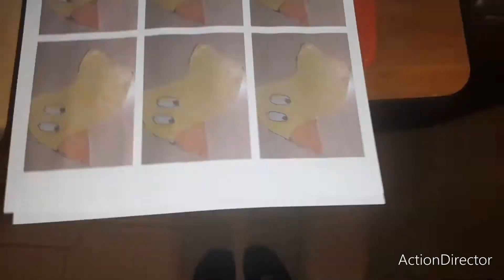Carnevale di Viareggio 2016 - "Mody, Duck - Planet plastic show" - (Carro in Costruzione)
Ecco il Carro di 1°Categoria di Alessandro Avanzini "Mody, Duck - Planet plastic show".
Tema del Carro: Una favola per bambini. C’era una volta… Esattamente nel 1992 l’Eden Laurel, un cargo partito da Hong Kong e diretto a Tacoma negli Stati Uniti naufraga nel bel mezzo dell’Oceano Pacifico.
Il “prezioso carico” destinato alla The First Years, un’azienda nord-americana di giocattoli per l’infanzia, si disperde nel mare.
Comincia così l’infinita odissea di ventottomilaottocento paperelle che dal Pacifico settentrionale migrano verso il Sud America, l’Australia, Honolulu oppure verso il gelo dello Stretto di Bering tra
Russia e Alaska.
A distanza di circa vent’anni questi innocenti giocattoli ancora viaggiano per il pianeta, magari spiraleggiando nel Panici Trash Vortex, oppure come nel 2012, finendo spiaggiate in Australia o dentro il ventre di una balena.
Il giornalista statunitense Donovan Hohn pubblica nel 2012 un libro presto diventato una best seller mondiale (non tradotto in Italia), dal titolo Moby-Duck: The True Story of 28’800 Bath Toys Lost at
Sea and of the Beachcmbers, Oceanographers, Environmentalists and Fools, includding the Author, who went in search of them.
Oceanografi come l’americano Curtis Ebbesmeyer hanno calcolato che le Moby Duks hanno percorso mari per circa 25mila chilometri, “possono resistere oltre cent’anni” e “sono armi improprie puntata sulla fauna marina”. Secondo l’Enviroment Programme delle Nazioni Unite la plastica, che costituisce il 90 per cento dei rifiuti nell’oceano ha causato la morte di un milione di uccelli e di oltre centomila pesci.
Ci sono 46.000 rifiuti di plastica ogni miglio quadrato e nella pancia degli animali è molto facile trovare accendini, sigarette, spazzolini, filo interdentale, ecc… Senza parlare delle sostanze tossiche rilasciate nell’ambiente che finiscono nella catena alimentare.
Non c’è che da documentarsi. Una favola a lieto fine? Una nuova generazione sarà in grado di spezzare l’incantesimo?
Entrando in un negozio di giocattoli la sensazione è proprio opposta: piccolissimi sedotti consumatori imparano presto a naufragare in un mondo pieno di luccicanti bagliori.